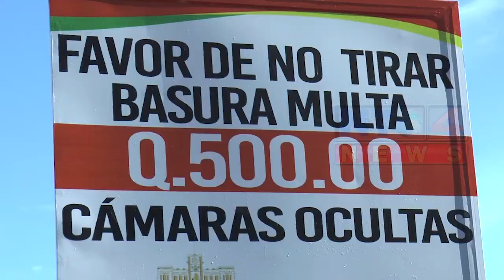PERSONAS INESCRUPULOSAS CONVIERTEN PARQUE SIMÓN BOLÍVAR EN TIRADERO DE BASURA